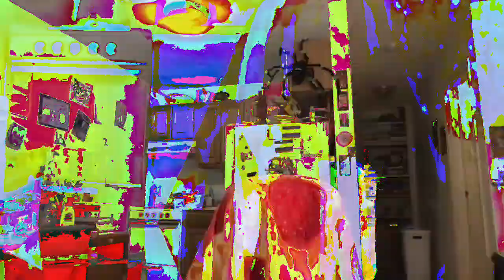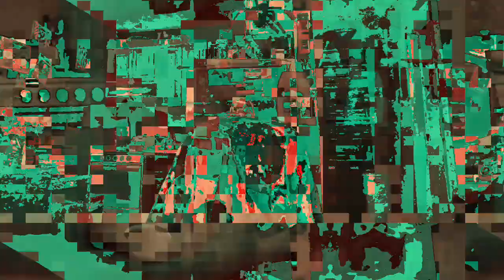[EPILEPSY WARNING] Movie 23 02 22 13h06m42s *Photosensitivity Warning*